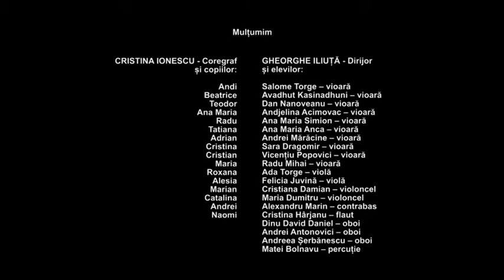Shakespeare Lives in Bucharest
A flashmob organised to mark 400 years from Shakespeare's death and to celebrate his work. Thank you to the National High-school for Music "George Enescu" and also to the junior dancers for celebrating with us yesterday the Shakespeare 400 Anniversary, through a flashmob at the Bucharest - Henri Coanda International Airport